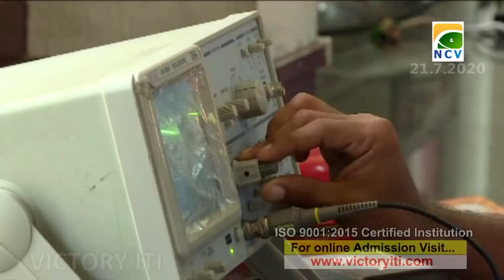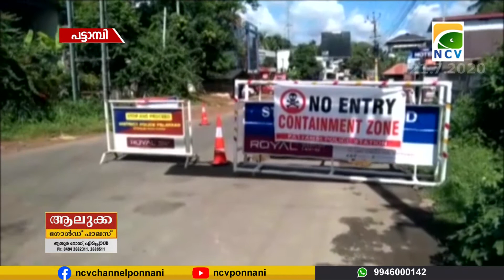സമ്പര്‍ക്ക രോഗവ്യാപനമുളള പട്ടാമ്പി താലൂക്കിൽ ലോക്ഡൗണ്‍.കടകമ്പോളങ്ങൾ അടഞ്ഞുകിടന്നു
സമ്പര്‍ക്ക രോഗവ്യാപനമുളള പട്ടാമ്പി താലൂക്കിൽ  ലോക്ഡൗണ്‍.കടകമ്പോളങ്ങൾ അടഞ്ഞുകിടന്നു. ജില്ലാ അതിർത്ഥികളിൽ നിയന്ത്രണ വിധേയമായി മാത്രമാണ് പോലീസ് വാഹനങ്ങൾ കടത്തിവിട്ടത്.ആന്റിജന്‍ പരിശോധനകൾ അധികൃതർ വ്യാപിപ്പിച്ചു